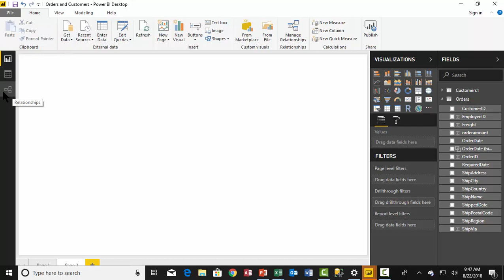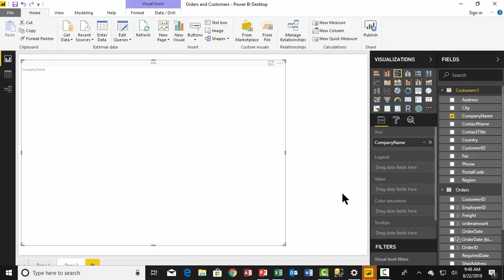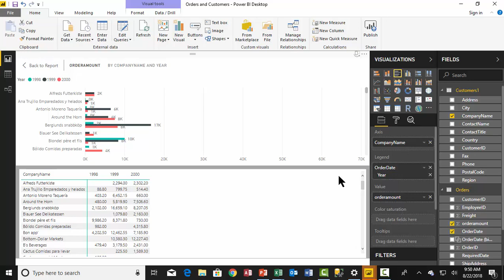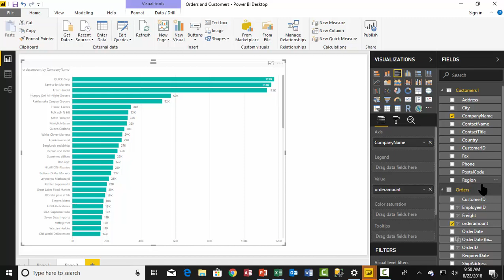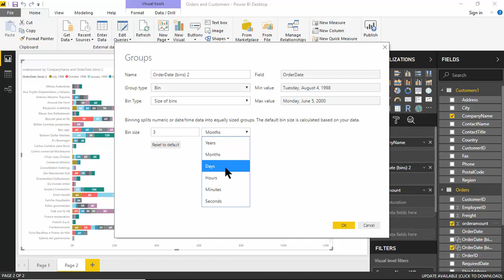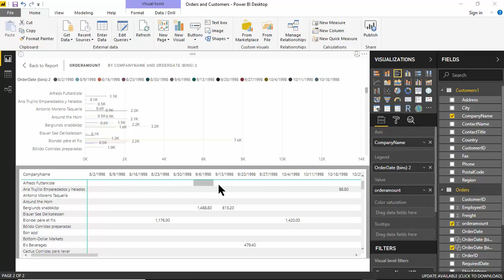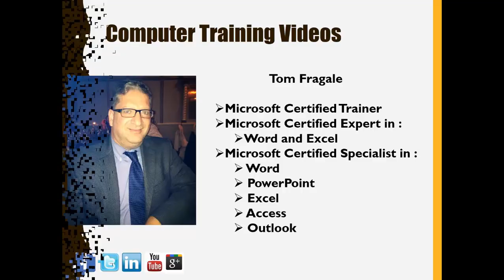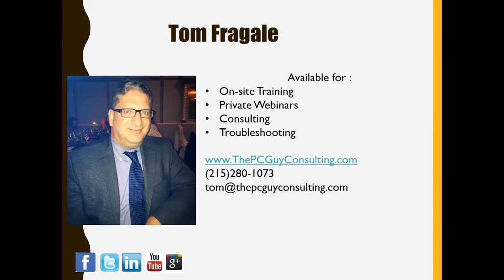PowerBI Report By Day, Week, Month, Qtr Quarter or Year free PowerBI video tutorial Power BI reports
Tom Fragale – Microsoft Certified Trainer
I am available for Custom Webinars and Live Onsite Training.
I have many live webinars listed on my website.

How to import a CSV file into Excel 2007, 2010, 2013, 2016 tutorial for beginners - comma delimited
How to reset autonumber in Access 2013, Microsoft Access 2010, and Access 2007 Access 2016 tutorial
How to Call One Form From Another Form in Access using the Command Button Wizard 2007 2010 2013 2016
How to send Email file attachments in Windows 7, Windows 8, and Windows 10 tutorial for beginners
How to make a task list in  OneNote and sync it with Outlook - Office 365 OneNote to Outlook 2016
PowerBI Combo Chart - How to make a combo chart or a 2-axis chart or a column-line chart in PowerBI
How to draw on a slide with PowerPoint - drawing on a slide in PowerPoint 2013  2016 tutorial
How to Add data to Excel pivot tables - Excel Pivot Table tutorial Microsoft 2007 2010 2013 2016
Calculated Field in Access - How to add a calculated field in an Access Table Access 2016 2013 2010

Creating a survey in SharePoint - How to create a survey in SharePoint 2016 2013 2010 tutorial

Access Forms 2016 - How to make and manage forms in Microsoft Access 2010, 2013, 2016  tutorial